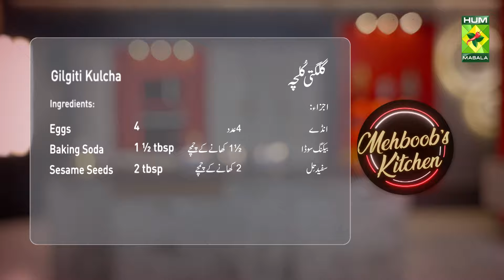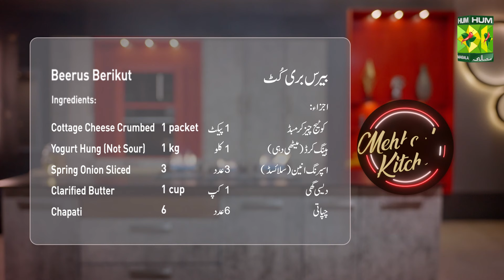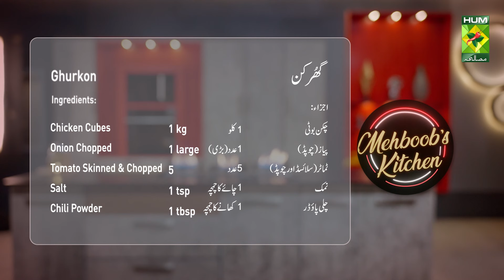Ghurkon & Gilgiti Kulcha & Beerus Berikut | Mehboob's Kitchen | Chef Mehboob | 25 July 24 | MasalaTV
Beerus Berikut Recipe :
Cottage Cheese Crumbed   1 packet
Yogurt Hung (Not Sour)   1 kg
Spring Onion Sliced   3
Onion Chopped Boiled   1 large
Clarified Butter     1 cup
Chapati                     6
Mint Chopped     2 tbsp

Ghurkon Recipe :

Ingredients :
Chicken Cubes     1 kg
Onion Chopped     1 large
Tomato Skinned & Chopped   5

Gilgiti Kulcha Recipe :

Ingredients :
Flour   ½ kg
Icing Sugar  110 gm
Milk Powder  100 gm
Eggs   4
Baking Soda  1 ½ tbsp